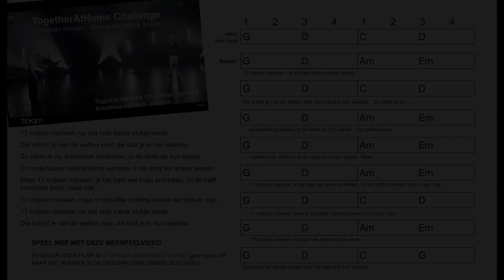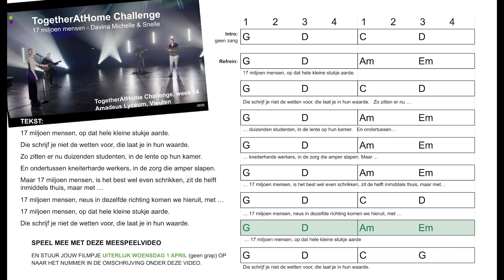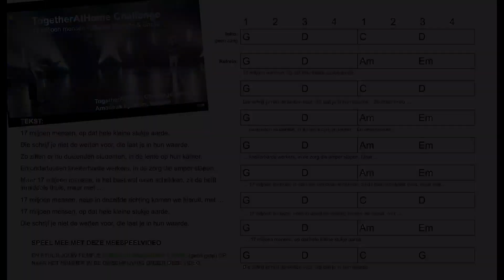Together at home Challenge 2 | Amadeus Lyceum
Challenge TogetherAtHome - Alleen, maar toch samen muziek maken? Dat kan! Pak een instrument en speel mee of sla een toffe beat op een paar pannen. Zing mee met de song, alleen of samen met je vader, moeder, broer, zus, etc. Iedereen thuis mag meedoen! Speel het geluidsbestand (deze YouTube video) af via je laptop, zorg dat je het geluid hoort via je oortjes of koptelefoon en maak een video met je telefoon. Let op dat je je telefoon liggend neerzet. Stuur de video via WhatsApp naar 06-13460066 en kom in onze Amadeus TogetherAtHome video!

Checklist opnemen: Ben jij klaar voor de opname? Let's do the check!
1. Deze YouTube video heb je openstaan op je laptop
2. Oortjes in/koptelefoon op? Doen er meerdere mensen mee? Doe samen met oortjes of gebruik een splitter.
3. De telefoon staat op 'video’ stand
4. Je hebt de telefoon liggend (op de lange kant) neergezet
5. Alle muzikanten en hun instrument zijn zoveel mogelijk in beeld
6. Allemaal klaar?
7. Video opname starten op je telefoon. 8.
YouTube video op ‘play’.
9. Muziek maken! Vergeet niet te lachen :)

BELANGRIJK: wanneer je de video stuurt, geef je ons daarmee toestemming om jouw video te gebruiken voor de TogetherAtHome video.
Stuur de video uiterlijk woensdag avond om 20:00u via Whatsapp!

Leuk dat je hebt gekeken naar een video van het Amadeus Lyceum.

Op het Amadeus Lyceum bereiden we jou voor op de dag van morgen. De wereld verandert ongelooflijk snel.

Met al die veranderingen moet je goed om kunnen gaan, nu en later. En dát leer je op het Amadeus Lyceum. We zijn een cultuurprofielschool.
Ons doel: dat jij de wereld van nu vol bezinning in kunt gaan. Klaar voor de wereld: helemaal toekomstproof!